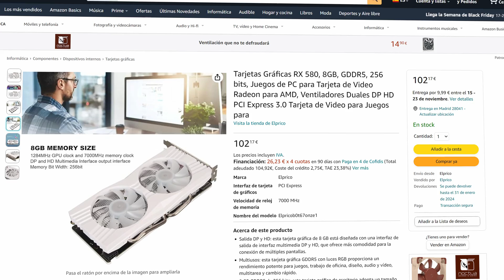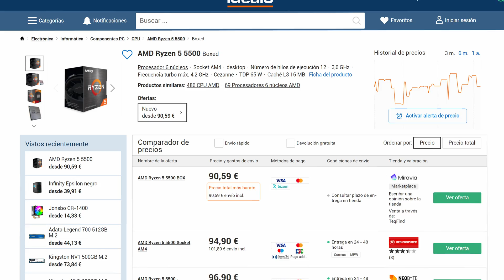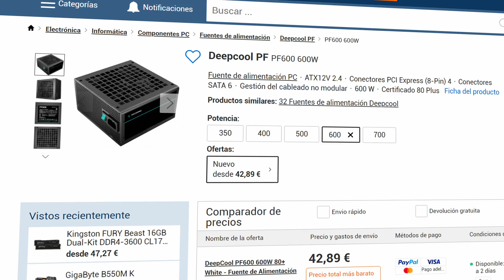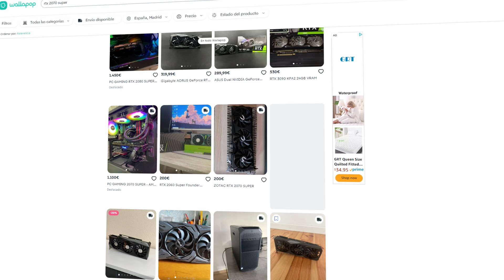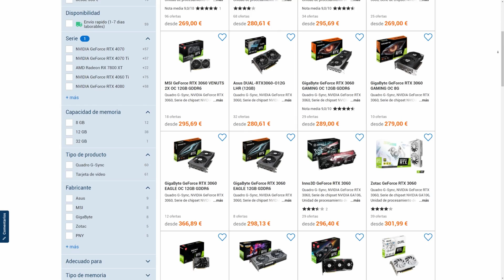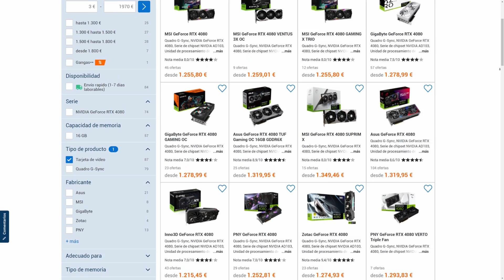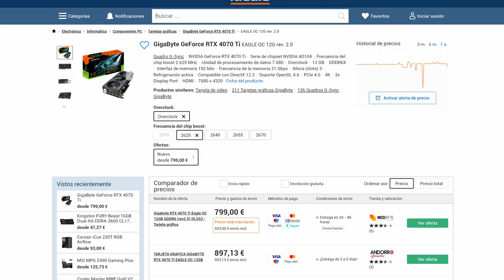MEJORES TARJETAS GRÁFICAS CALIDAD PRECIO 2024 ✅ ¿Cuál comprar?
⏭️ Qué tarjeta gráfica gpu comprar en 2023.Tarjetas gráficas nvidia Intel Radeon AMD
⏭️ Mejores tarjetas gráficas calidad precio 2023

⌚Capítulos⌚
00:00 Intro mejores tarjetas gráficas calidad precio
00:37 AMD Radeon Rx580
01:26 Amd Radeon rx6600
02:26 ¿Dónde están las gráficas NVIDIA?
03:17 Nvidia RTX 2070 super
04:16 No compres la RTX 3060
05:00 RTX 3060 vs RTX 4060
05:29 Compra RTX 4070 Ti
05:49 ¿RTX 4080?

➡️ Todas las tarjetas gráficas aquí:
✅AMD Radeon Rx580
✅Amd Radeon rx6600
✅Nvidia RTX 2070 super
✅Nvidia RTX 4060
✅RTX 4070 Ti
✅RTX 4080